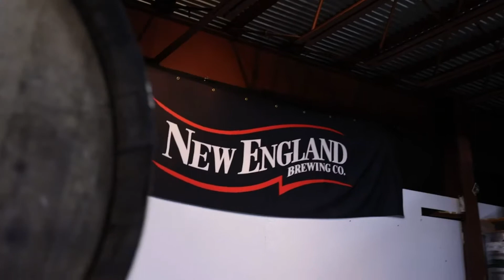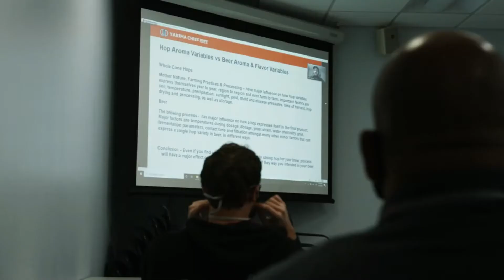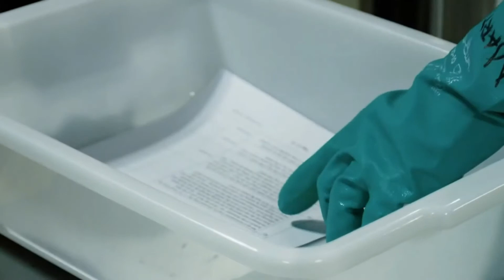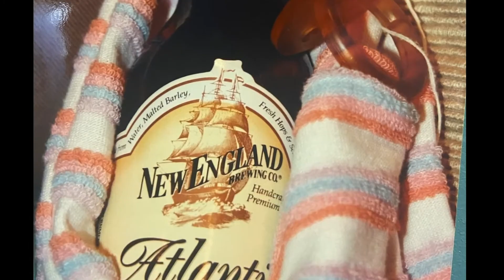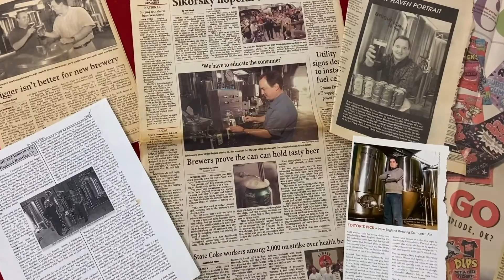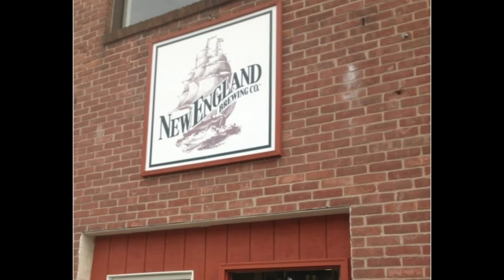A Brew with SHU: NEBCO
A virtual tasting experience featuring beers from New England Brewing Co. held on Thursday, February 11, 2021